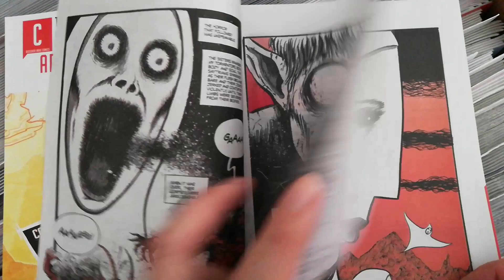Demons & Dragons in BLOOD REALM #2 by Robert Geronimo (Alterna Flip-Thru)